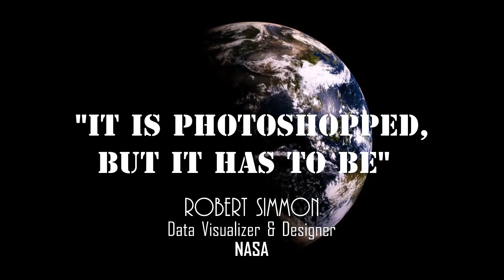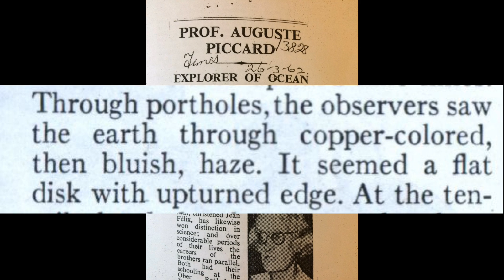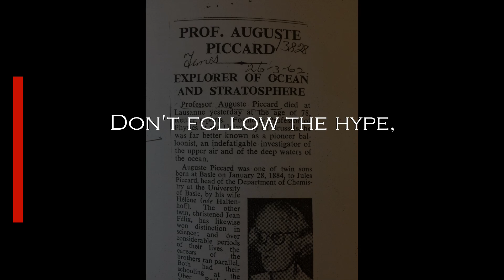FE | The man who saw the *Real Earth* from Stratosphere!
Long before the advent of modern day NASA, before the internet, before the Space Flights, before the moon landings – a man took the true giant step – a serious leap for mankind! This is the story of Dr. Auguste Piccard. An unsung hero.

1) Don - The Theme, by Darrel Mascarenhas

CLIP CREDITS:
1) 10 Miles Above The Earth (1931), by British Pathé
2) Professor Piccard, by British Pathé
3) NASA Fake Images of Earth, by ODD TV
4) Earth is beautiful.., by George Thomas
5) 9 km flight, by emonty999
6) Amateur rocket reaches 121,000 ft, by mrsiborg
7) Earth from Space (colour-corrected), by N2trogen
8) How To Paint EARTH, by Monika Safirowska Art
9) Marshall Miller - Wingsuit BASE Jump, by Outside Television
10) Hennessy V.S: The Piccards :90, by Hennessy US